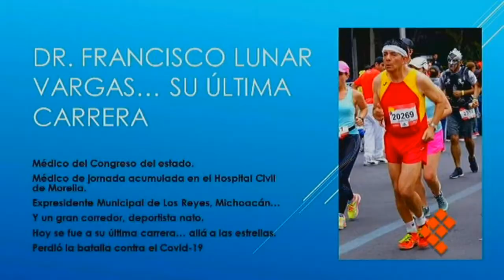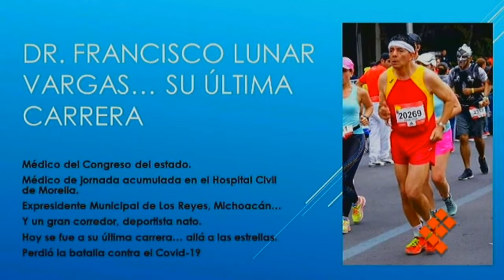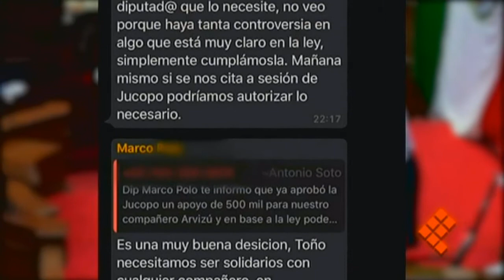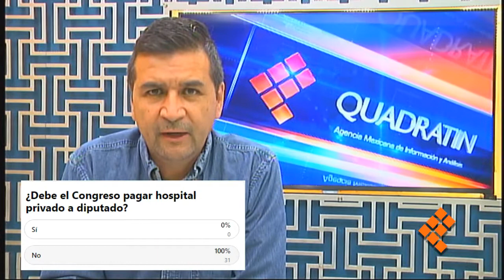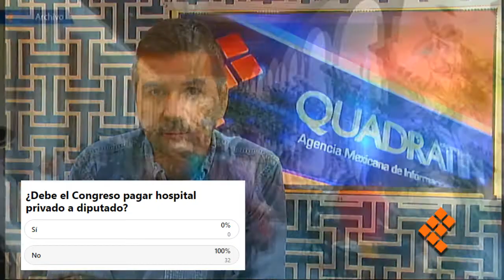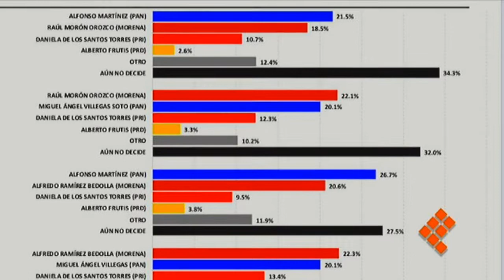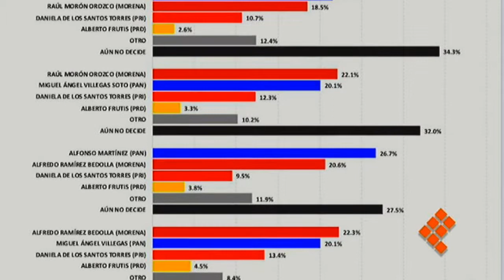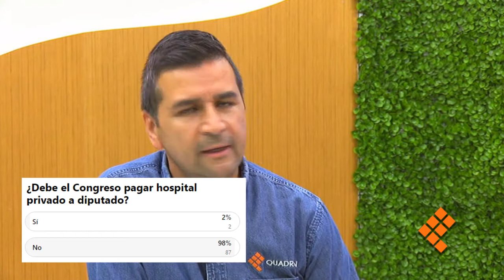Quadratín Tv, 24 de agosto de 2020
🔴EnVivo🔴 Llama Silvano a adaptarse a clases virtuales para evitar rezago. Cada hora se contagian 2 morelianos por Covid 19. Además, regresaría ciclovía en Morelia mejorada y ampliada.

Esto y más por QuadratínTv con Enrique Alcázar.